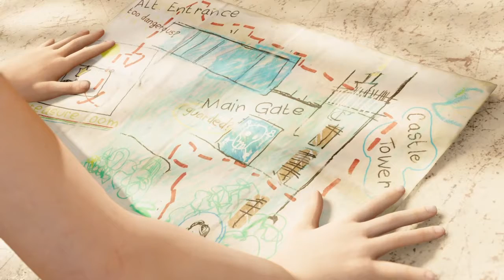Shadow Of The Tomb Raider #3